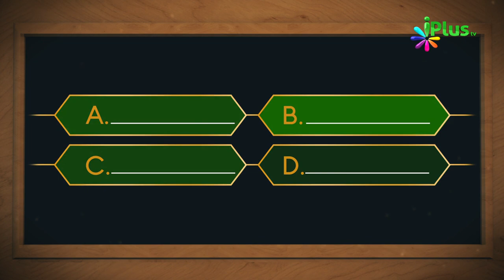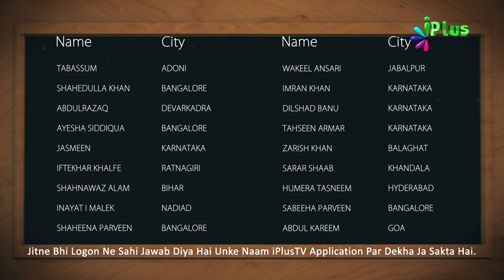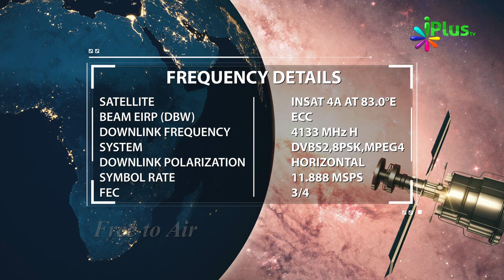Aaj Ka Sawal 308 - iPlus TV | Islamic Quiz | Islami Sawal Jawab | Deeni Sawal Jawab